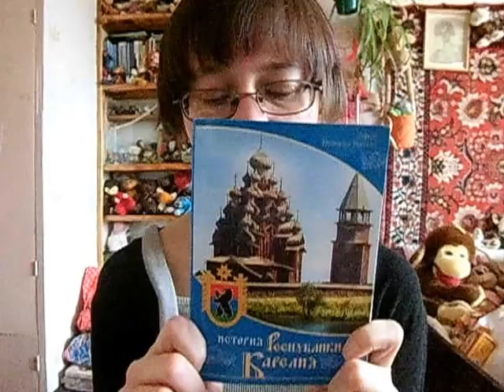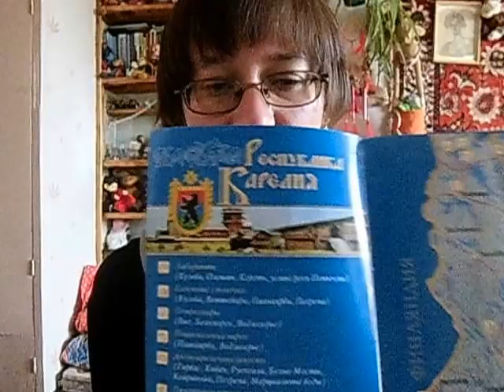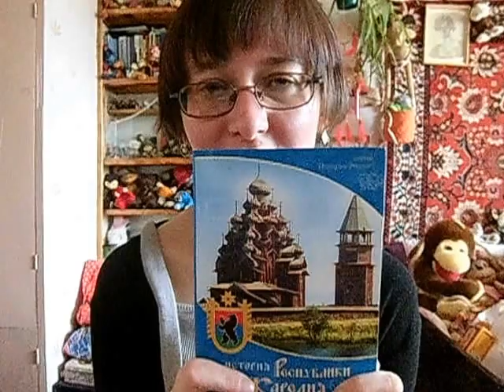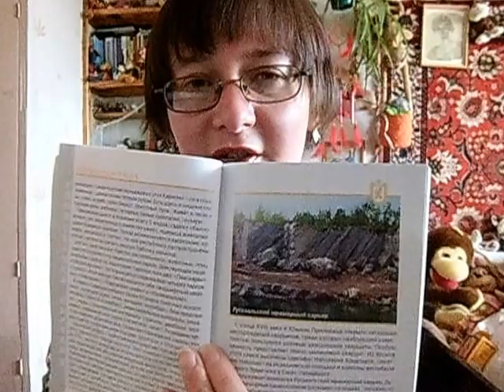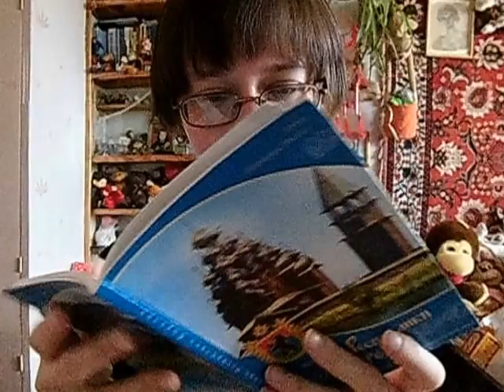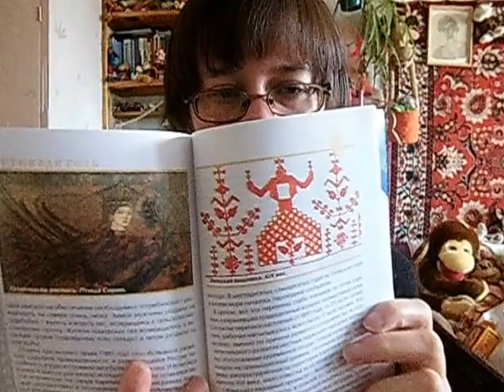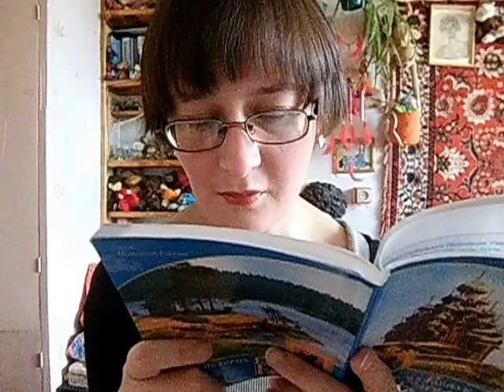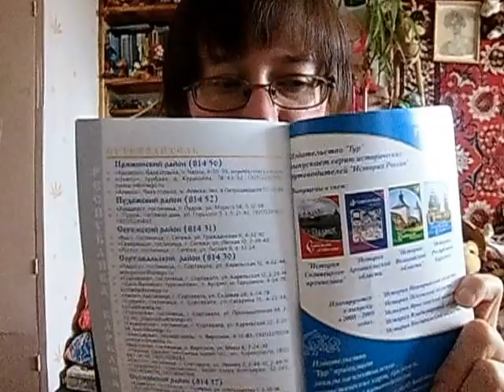История республики Карелия. книжный обзор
Олег Кодола.
История республики Карелия, серия "История России", 2008.

Если хотите мне что-то прислать или написать письмо::
152612, Ярославская обл, г. Углич,  Косырева Ольга Игоревна, до востребования ;-)